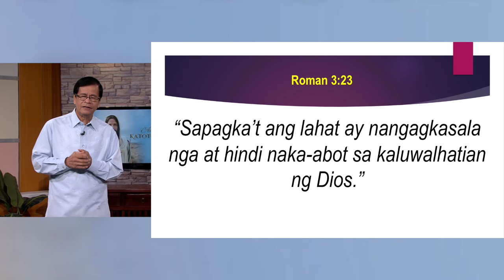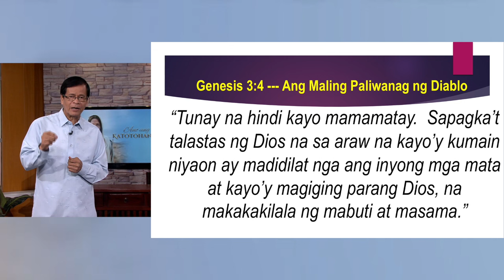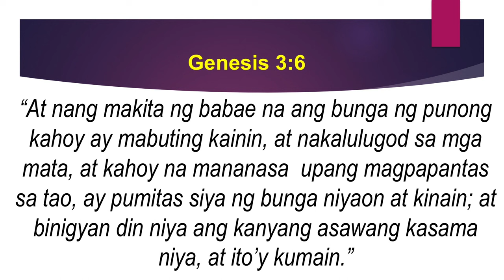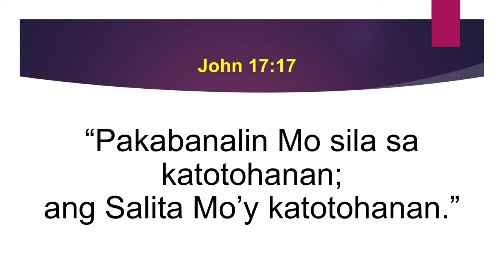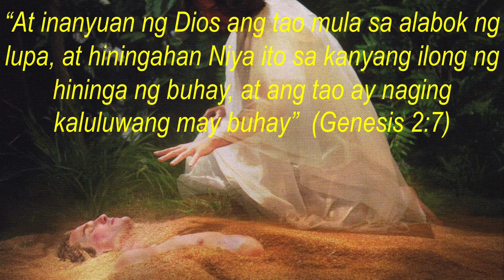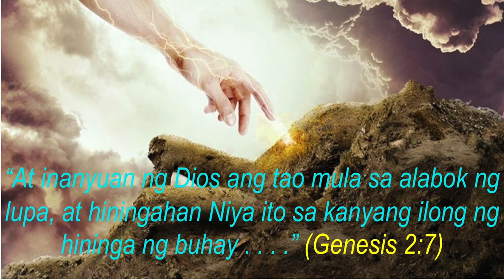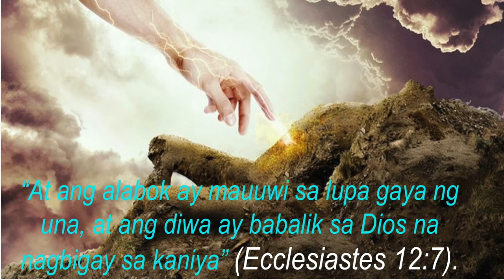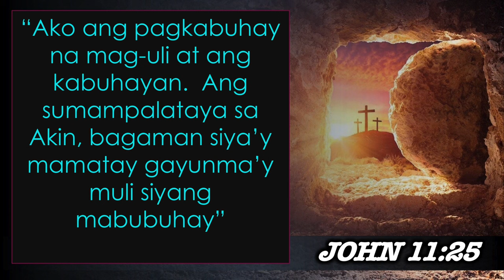Ano Ang Katotohanan Ep. 12 | Jesus and Death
Ano Ang Katotohanan Ep. 12

Topic: Jesus and Death
Speaker: Pr. Nephthali Mañez